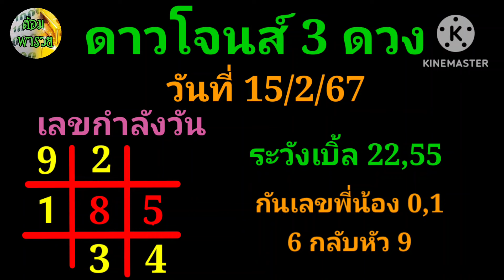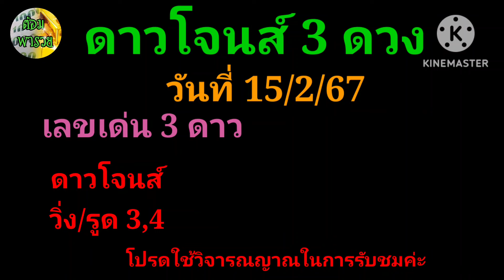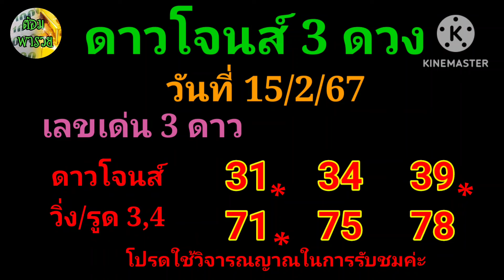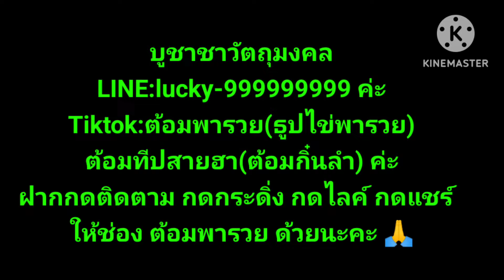ดาวโจนส์คืนนี้(เลขกำลังวัน/เลขเด่น 3 ดาว) วันที่ 15/2/67#ต้อมพารวย @ต้อมพารวยธูปไอ้ไข่ให้โชค